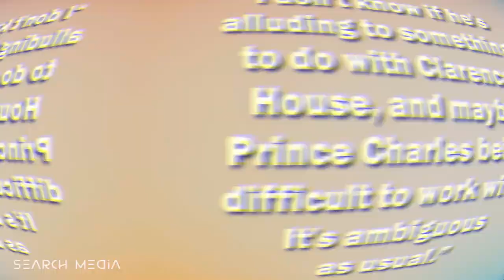Prince Harry Speaks Out About How the Royal Family Treats Him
The founder of the Invictus Games is the youngest child of the late Princess Diana. King Charles III has dealt with a lot from the royal family, but do you think he might reconcile with them? Although Prince Harry has always been among the British Royal Family's happiest members, he hasn't always gotten along with his own family. Let's start right away.

After speaking out on the challenge of having to live and work together using a childhood experience, Prince Harry criticizes the royal struggle. He looks to be aiming a shot at Prince William. When they were small, Prince Harry and his elder brother Prince William seemed inseparable. Still, according to an interview with New York Magazine, their bond began to disintegrate as they got older.

As he stated that some family members could not work and live together, Prince Harry also shared how his working relationship with Megan feels natural and normal. In an interview with Alison P.